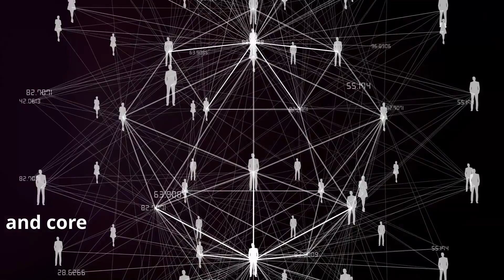A Conscious Transformation